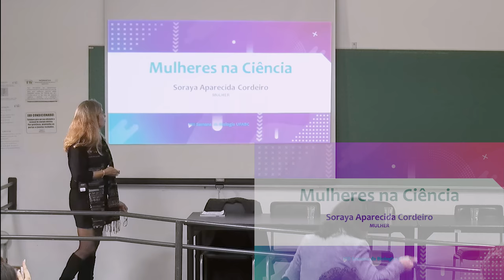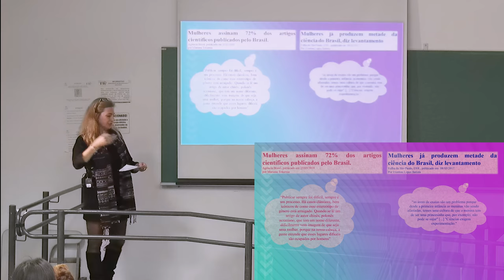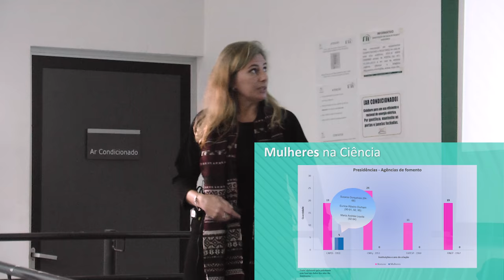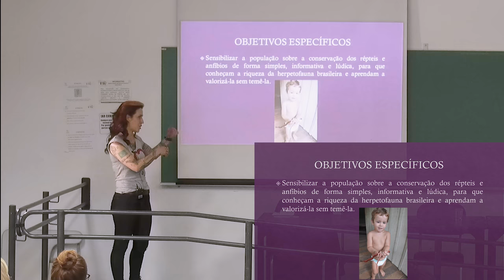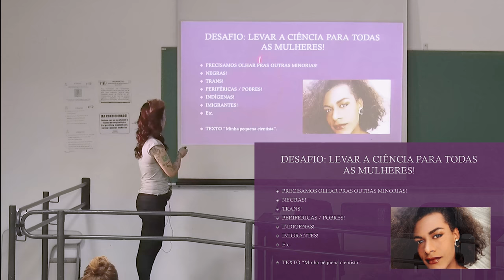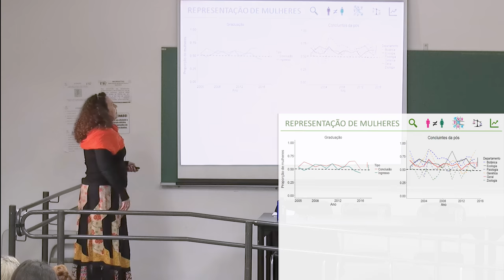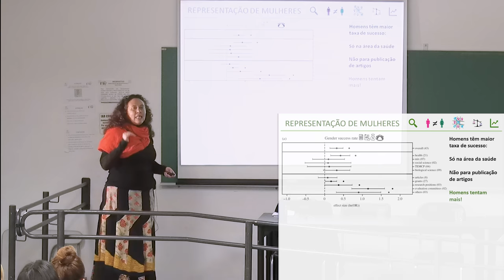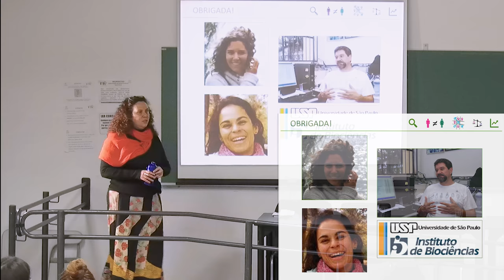Mulheres na Ciência - Palestras da Semana da Biologia UFABC 2019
Mesa-Redonda "Mulheres na Ciência" realizada na Universidade Federal do ABC (UFABC) no dia 5 de Julho de 2019 como parte da programação da VIII Semana da Biologia da UFABC que ocorreu entre 1 e 5 de Julho de 2019 no campus Santo André (SP). A mesa-redonda foi composta pelas seguintes palestras e palestrantes:

00:03:25 - "Mulheres na Ciência" pela Profa. Soraya Aparecida Cordeiro (UFABC)
00:25:42 - "Herpetologia Segundo as Herpetólogas" pela Dra. Daniella de França (Herpetologia Segundo as Herpetólogas)
00:50:51 - "Mulheres na ciência: representação igualitária e estereótipos de gênero na academia" pela Dra. Renata Pardini (USP)
01:19:11 - Debate: Q&A / perguntas e respostas

Mediadora: Dra. Fabiana Rodrigues Costa Nunes (UFABC)